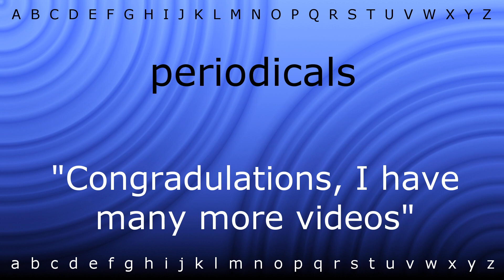Here I will show you how to say 'periodicals' with Zira.mp4